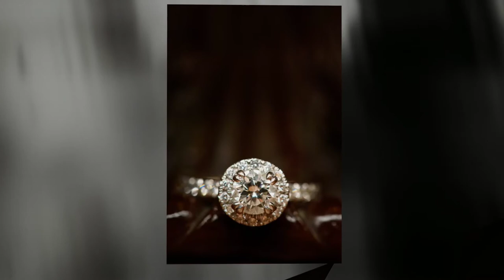Katie + Zach : Engagement Slideshow | Province House / Halifax, Nova Scotia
Katie + Zach Churchill
Engagement Photos
Province House | Halifax, Nova Scotia